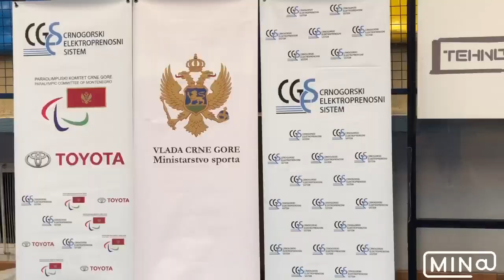U Pljevljima održan Međunarodni turnir u sjedećoj odbojci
Izjave organizatorke turnira Mire Topović i trenera KSO Iskra iz Bugojna, Ibrahima Manjušaka